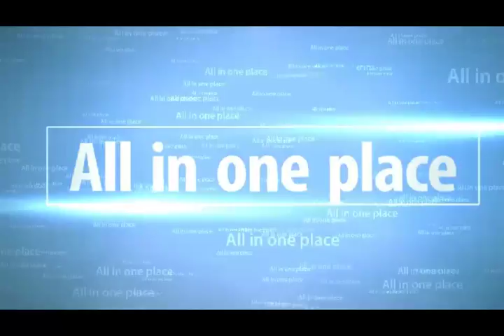unknown facts&secrets about silver | వెండి గురించి తెలియని నిజాలు |about silver jewellary telugu